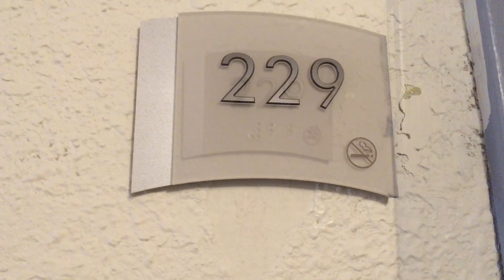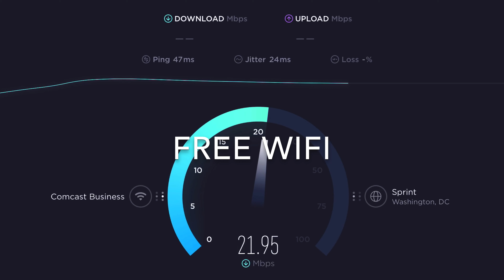Quality Inn - Ruther Glen, VA - Room and Property Tour - October, 2019 4K